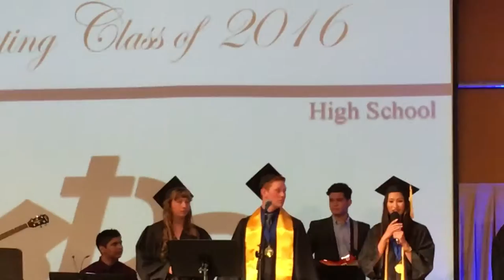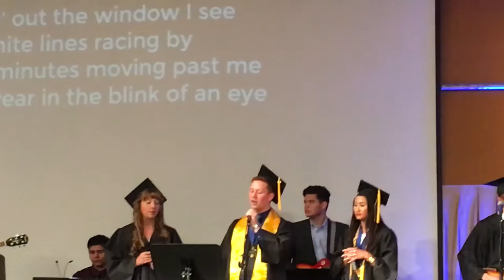Desert Christian Class of 2016 Graduation Song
Longer Than A Life Time